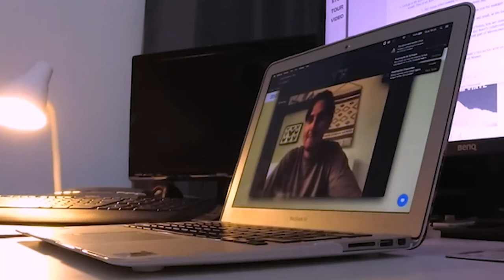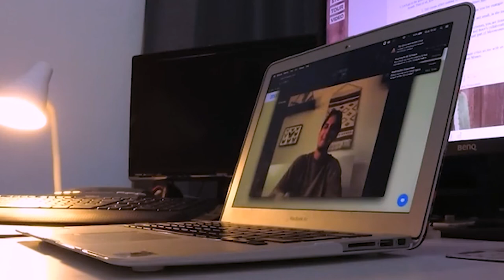Movements interview 09.09.2020